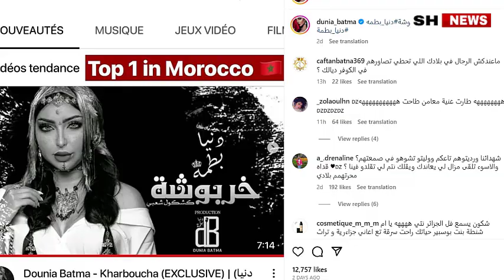عاجل شاهد جزائريون يهاجمون المغنية المغربية دنيا بطمة بسبب الأغنية المغربية خربوشة الجديدة